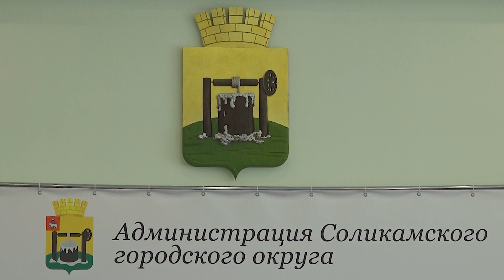Страсти по капремонту_21.06.2023_СольТВ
Один из проблемных вопросов Соликамского округа, в котором депутаты думы полностью солидарны и, порой не стесняются эмоций при обсуждении – капитальный ремонт многоквартирных домов. В последние годы у парламентариев с краевым фондом не складывается коммуникация. Недавно ситуация вновь обсуждалась на депутатской комиссии по городскому хозяйству и муниципальной собственности.